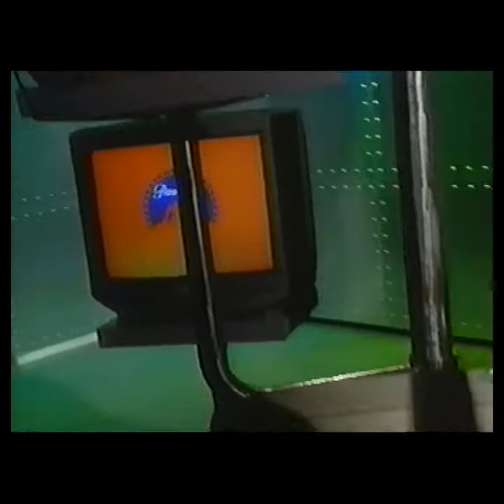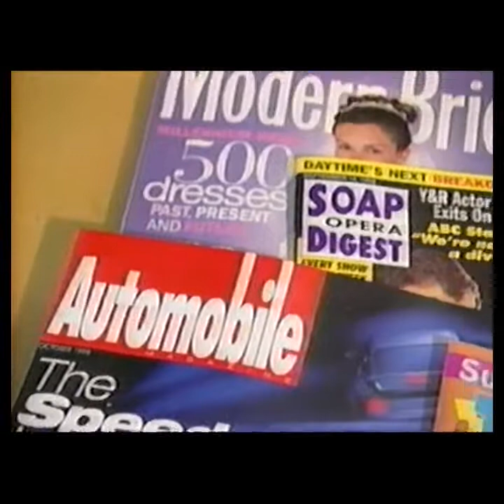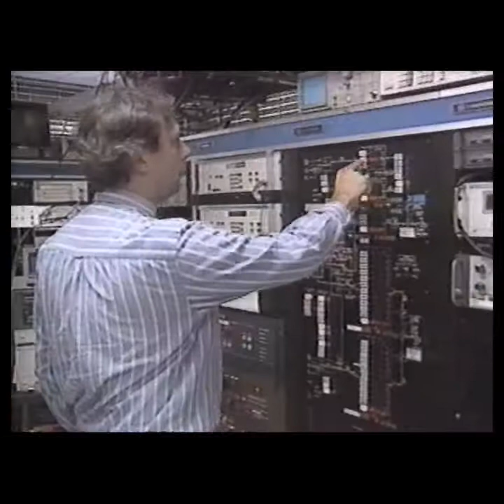Channel One 9 8 1999